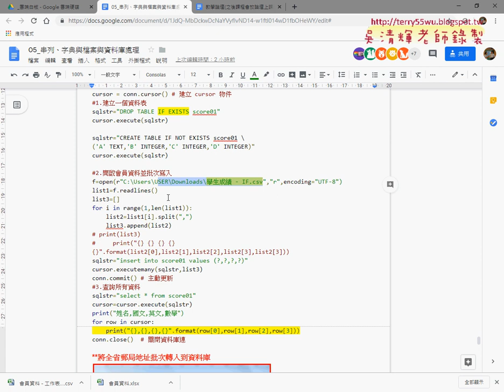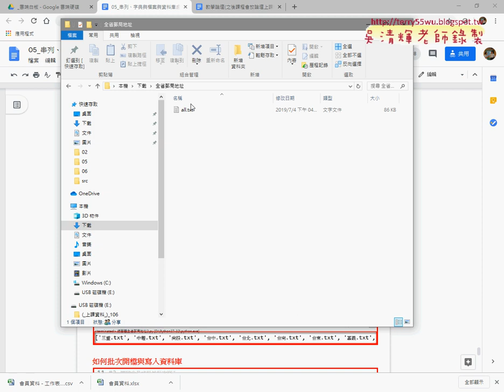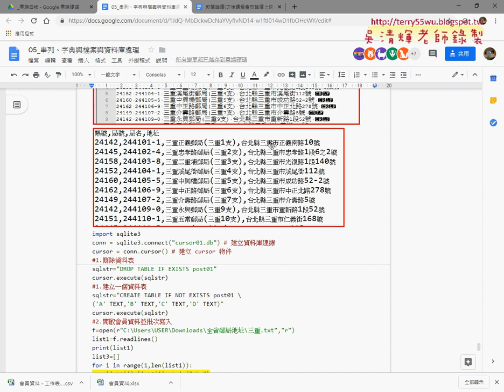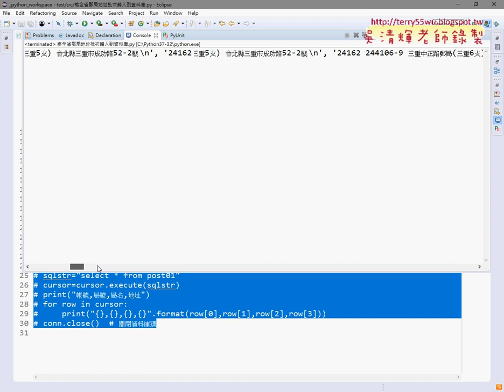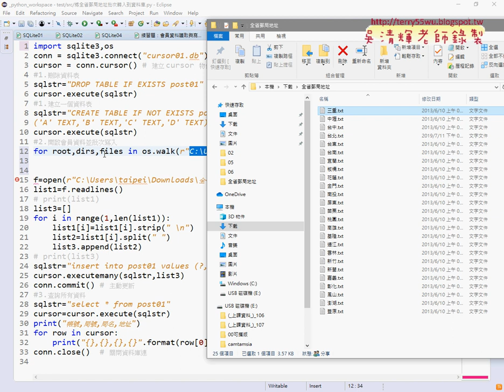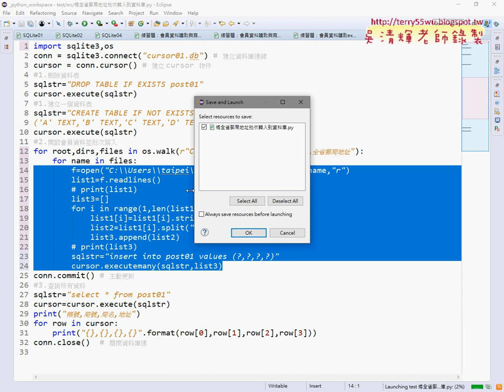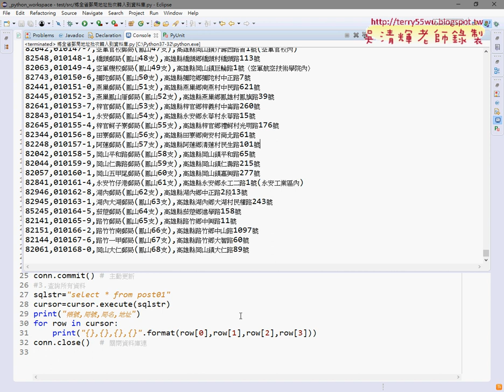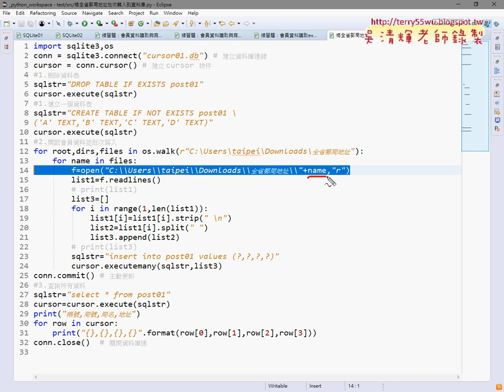08 將全省郵局地址批次轉入到資料庫